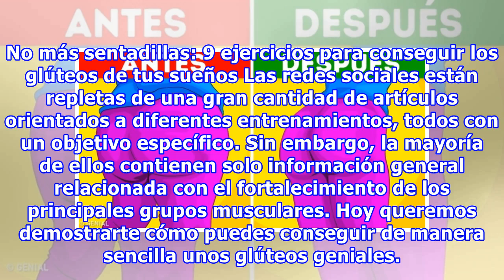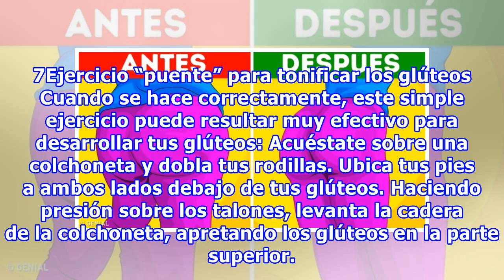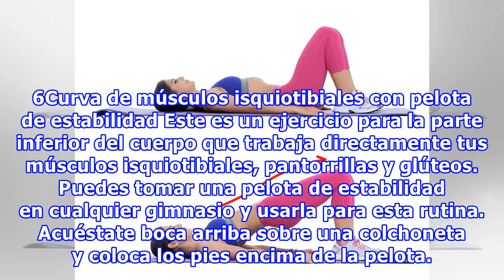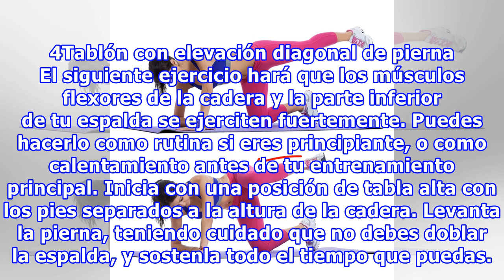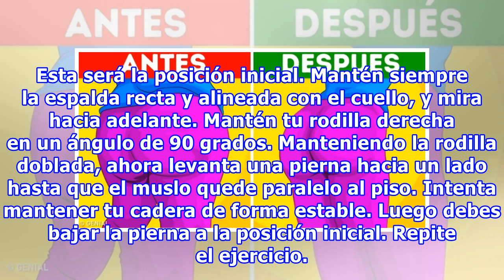No más sentadillas: 9 ejercicios para conseguir los glúteos de tus sueños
No más sentadillas: 9 ejercicios para conseguir los glúteos de tus sueños Las redes sociales están repletas de una gran cantidad de artículos orientados a diferentes entrenamientos, todos con un objetivo específico. Sin embargo, la mayoría de ellos contienen solo información general relacionada con ...